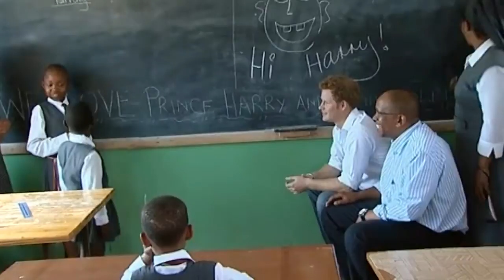price Harry speaks about his mother at gala in africa